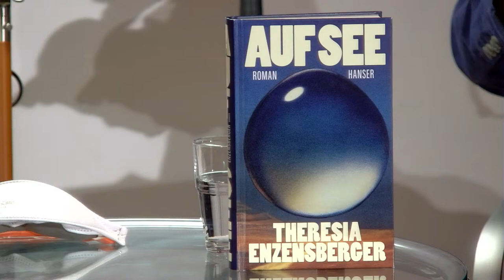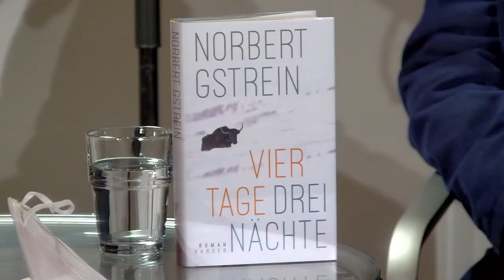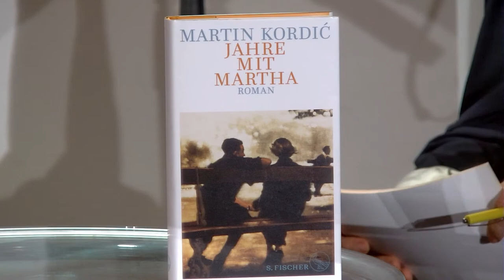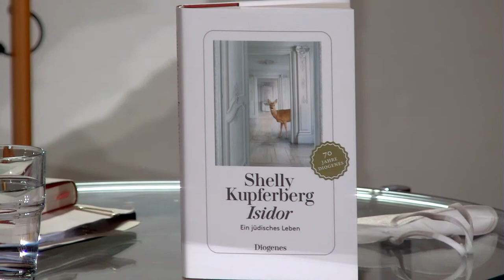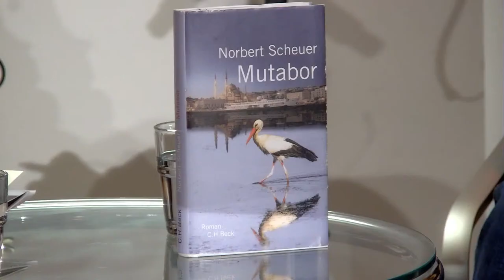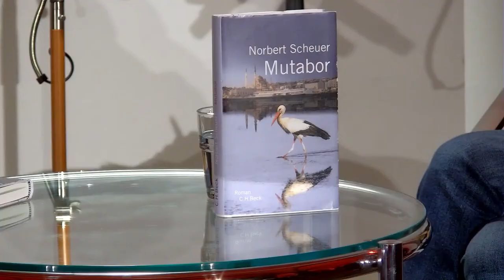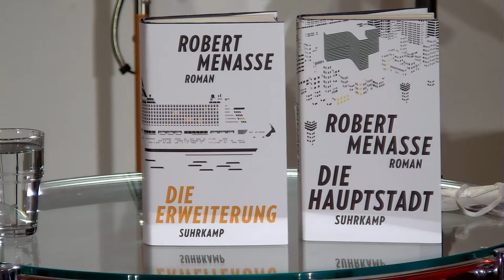Literatur im Römer 2022 | Lesungen und Gespräche zur Buchmesse: Der Mittwoch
Literatur im Römer ist Frankfurts traditionsreichstes Lesungsformat zur Buchmesse. An zwei Tagen lesen insgesamt 16 Autor*innen aus ihren aktuellen Büchern. Am Mittwoch treten auf:

Theresia Enzensberger
„Auf See“ (Hanser)

Norbert Gstrein
„Vier Tage, drei Nächte“ (Hanser)

Martin Kordić
„Jahre mit Martha“ (S. Fischer)

Shelly Kupferberg
„Isidor“ (Diogenes)

Robert Menasse
„Die Erweiterung“ (Suhrkamp)

Norbert Scheuer
„Mutabor“ (C.H.Beck)

Alexandra Stahl
„Wenn, dann trifft es uns beide“ (Jung und Jung)

Julia Wolf
„Alte Mädchen“ (Frankfurter Verlagsanstalt)

Moderation: Anna Engel und Gerwig Epkes

Livestream aus den Römerhallen.

Foto: Alexander Paul Englert